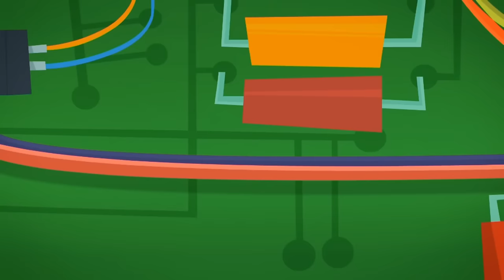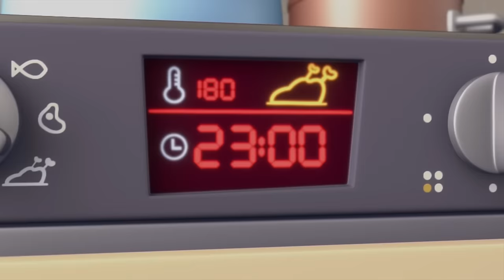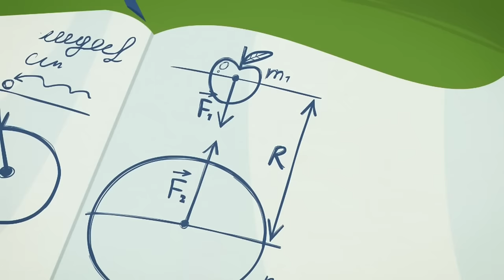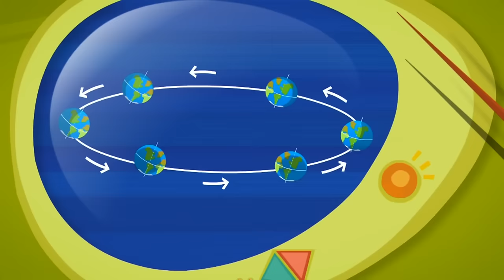Tom Thomas vs. the Unstoppable Paint Stain | The Fixies | Cartoons for Kids | WildBrain Wonder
A paint stain on Tom Thomas’ shirt just gets worse and worse as he tries Nolik's different ideas for how to remove it.

00:00:00 - The Stain
00:05:12 - The Wires
00:10:23 - Friction
00:15:33 - The Vent
00:20:43 - The Level
00:25:53 - The Team
00:31:07 - Nolik's Cube
00:36:17 - The Crowbar
00:41:32 - The Kaleidoscope
00:46:41 - The Doorbell
00:51:51 - Tubes
00:57:03 - GPS
01:02:14 - The Talking Doll
01:07:22 - The Drum
01:12:31 - The Barcode
01:17:40 - The Clocks
01:22:53 - The Catapult
01:28:05 - The Chain Reaction
01:33:18 - Modeling Clay
01:38:29 - The Prosthesis
01:43:40 - The Pack-o-mat
01:48:56 - The Armor
01:54:08 - The Camera
01:59:20 - The Disguise
02:04:34 - The Globe